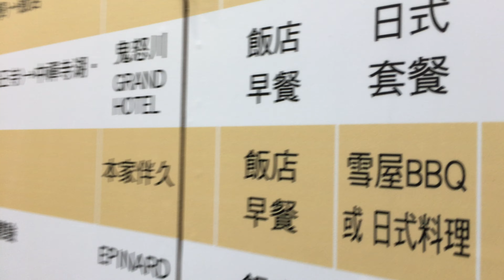2016 台北國際旅展 Taipei ITF 台北世貿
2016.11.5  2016 台北國際旅展 Taipei ITF 台北世貿